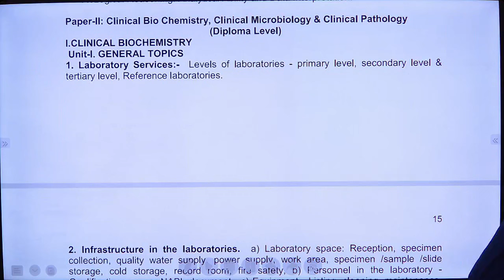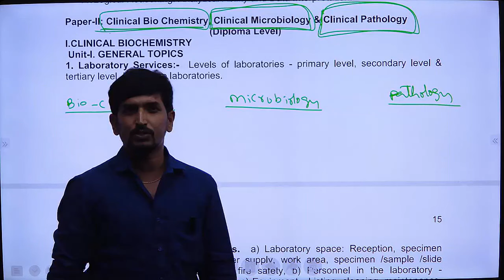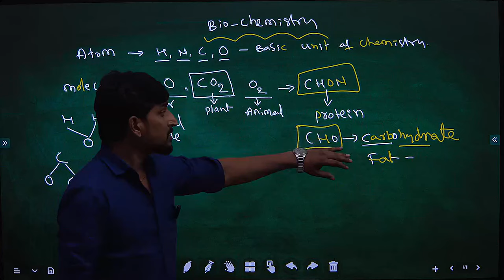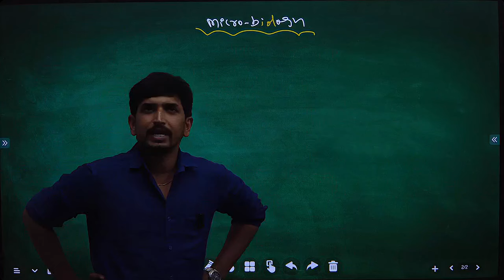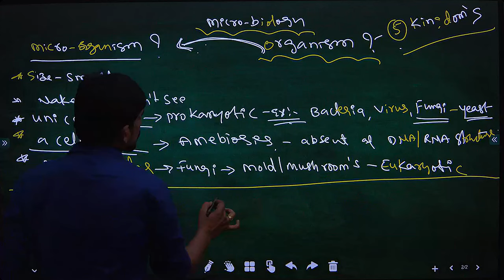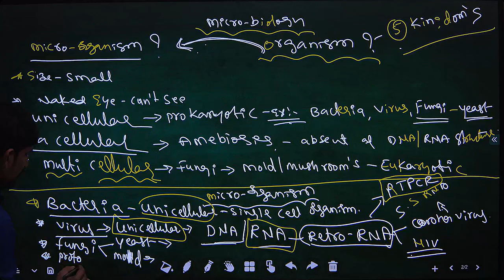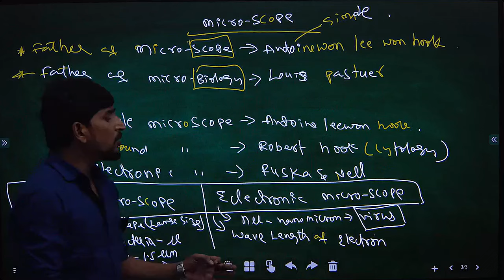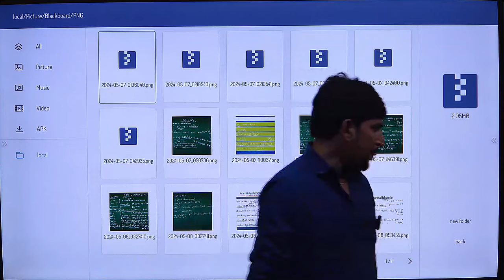MHSRB Coaching 2024 || Lab Technician Grade 2 || Full Syllabus Explanation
MHSRB Coaching 2024 - Lab Technician Grade 2
Complete Syllabus Explanation of MHSRB 2024 Medical Lab Technician Grade 2 for Aspirants who are preparing for the MHSRB Exam. This video tells you about the MHSRB Update and Medical Lab Technician Grade 2 Syllabus 2024.  Don't miss the Video to know the Complete details about MHSRB Notifications 2024, regarding Various Courses and syllabus details, to get an idea about the syllabus Pattern.

Social Media Handles :
Highlights of our channel :
Links

rb.gy/a2z734